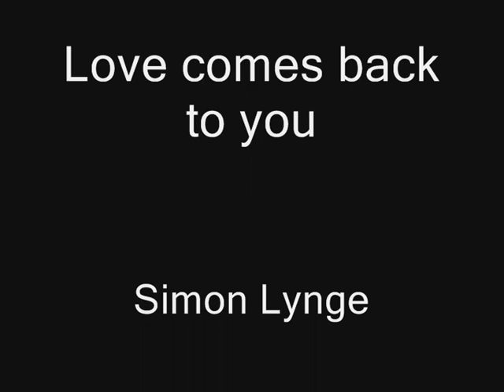LOVE COMES BACK TO YOU.wmv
Simon Lynge
Copenhagen 22. Dec. 2009